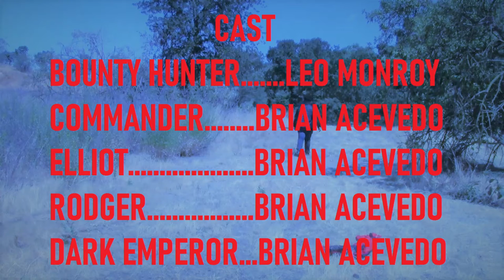THE ALIEN BOUNTY HUNTER-ACEVEDO VIDEO Store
When Earth is being invaded by Aliens, they call one man to stop them. That one man is the Bounty Hunter.

All Roghts Reserved to Acevedo Productions (2021).